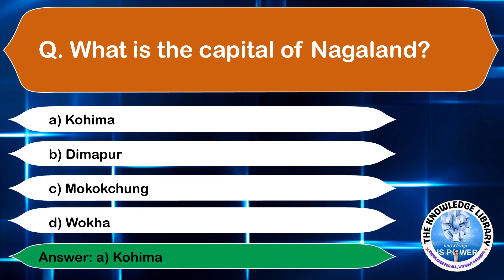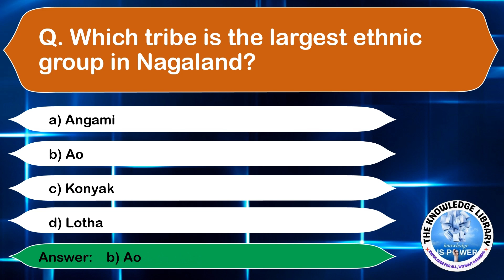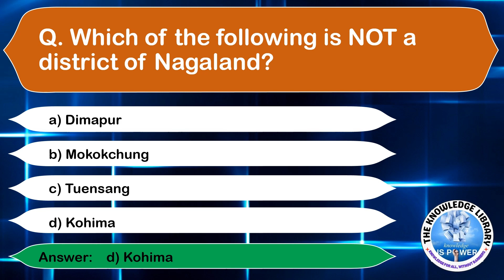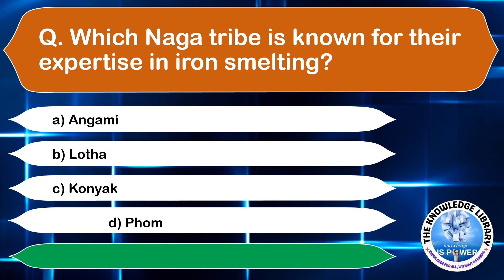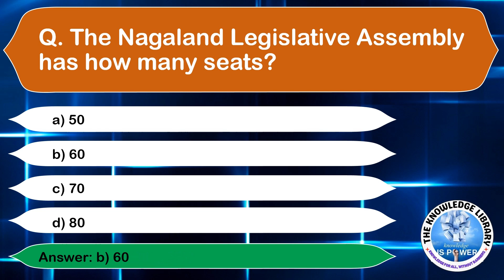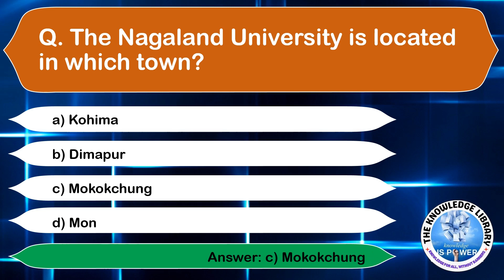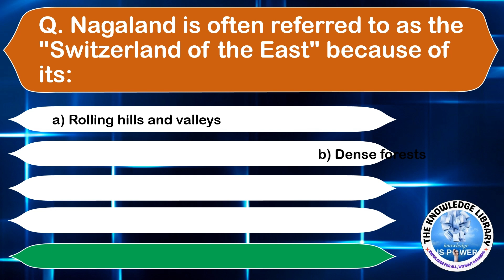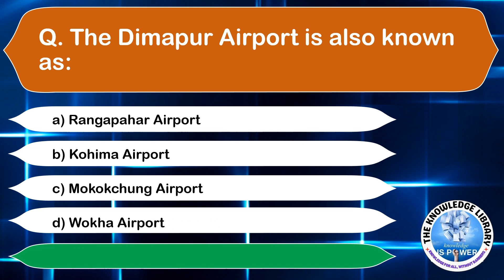MCQ's On NAGALAND l Explore Nagaland Like Never Before!!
Explore the beautiful state of Mizoram with this informative video, filled with multiple choice questions (MCQs) and interesting facts. Expand your knowledge about Mizoram and other states of India by watching this video.